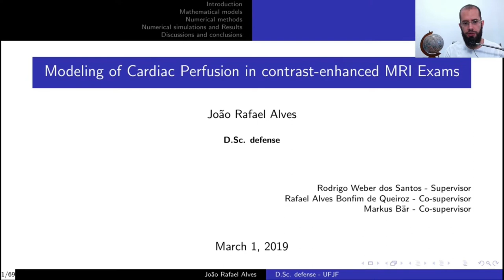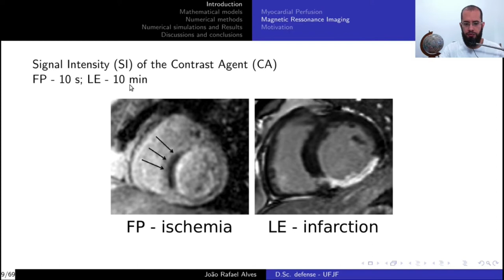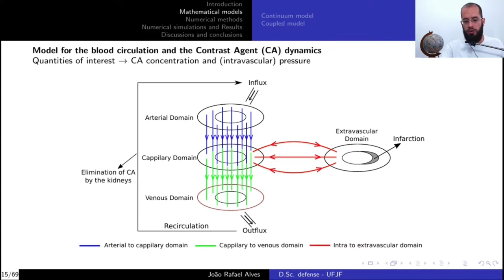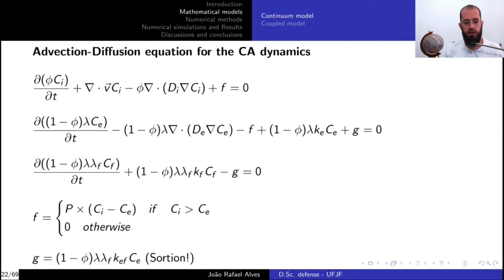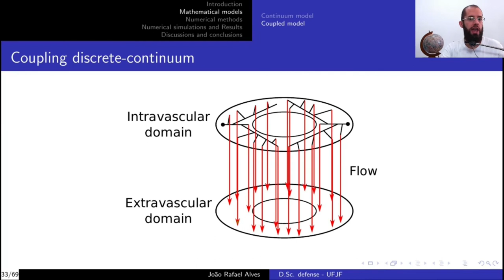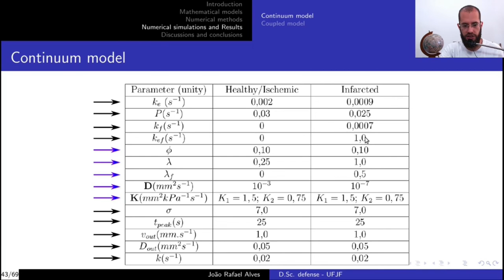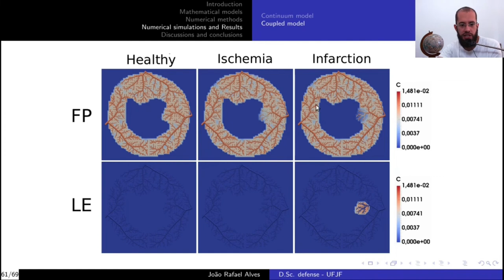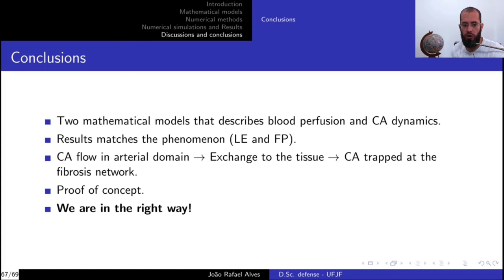Modeling of Cardiac Perfusion in contrast enhanced MRI exams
I reproduced on this video the talk that I gave on my P.hD defense, on 03/01/2019.

Abstract:

This thesis presents two mathematical models to describe the dynamics of a contrast agent (CA) in the myocardium in a cardiac magnetic resonance imaging (MRI) perfusion exam. This exam provides important information on ischemia and infarct: the perfusion on different regions, the status of microvascular structures, the presence of fibrosis and the relative volume of extracellular space.  This information is obtained by inferring the dynamics of the contrast in the myocardial tissue from the acquired images. The evaluation of these physiological parameters plays an important role in the assessment of myocardial viability. However, the nature of cardiac physiology poses great challenges in the estimation of these parameters. Briefly, these are currently estimated
qualitatively via visual inspection of images and comparison of relative brightness between different regions of the heart. Therefore, there is a great urge for techniques that can help to quantify cardiac perfusion. In this thesis, two new mathematical models that describes the spatio-temporal dynamics of the CA are proposed. The first is a continuum multidomain model based on flow in porous media, and the second is a coupled model, that replaces the intravascular continuum domain by a discrete domain of arterial tree. Both are based in systems of partial differential equations. For the purpose of obtaining myocardial profiles of pressure and velocity, the continuum model uses Darcy's law, whereas the coupled model uses Poiseuille's law. CA dynamics is described by reaction-diffusion-advection equations in both intravascular and interstitial spaces. The interaction of fibrosis and the CA is also considered. The models treat the domains as anisotropic media and also depicts the recirculation of the CA. The
model parameters were adjusted based on try-and-error to reproduce clinical data. In addition, different scenarios were simulated: normal perfusion; endocardial ischemia due to stenosis; and myocardial infarct. Therefore, the computational model was able to correlate anatomical features, stenosis and the presence of fibrosis, with functional ones, cardiac perfusion. Altogether, the results obtained suggest that the models can support the process of non-invasive cardiac perfusion quantification.